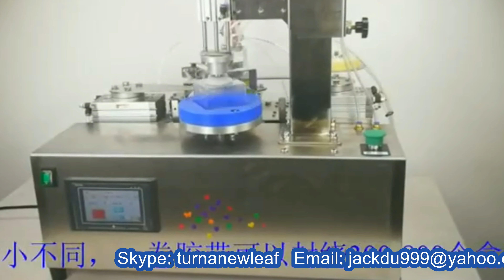jars bottles tape sealing machine automatic food cans adhesive sealer euqipment علب السداده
Model YX-46AA jars bottles tape sealing machine automatic food cans adhesive sealer equipment علب السداده designed and manufactured by our engineer team in cosmetic&food&pharma making and packaging machinery is widely used in the daily chemical industry like cans sealing machinery and such like.We as a famous manufacturer moreover can design and produce the packaging machine according to the special requirements from customers.
Paddle can box tape sealing machine using PU tape and tape for multi station rotary automation equipment sealing medium, humanized design by using the equipment, not only improve the production efficiency, and reduce the labor intensity of the workers, the equipment is mainly used in Japan Matsushita PLC and touch screen, Taiwan Import Division, Japan imported SMC rotary cylinder and other components, so as to improve the stability and reliability of the equipment; the equipment is suitable for cans and plastic bags (square, circular and oval cans are suitable) mouth sealing device has simple operation, safe and reliable, easy to operate;
full automatic Cookie Bear Cake Chocolate box Biscuit bottle tape Sealing Machine
Techinical parameters of model YX-46AA cans tapes sealing machine:
Material: Stainless steel
Qty of sealing head:1
Can diameter: 35-130mm
Can height: 50-200mm
Air source: 0.6MPa
Working voltage: 220V 50/60Hz
Powder:1100w
Weight : 500kg
Size: 300*90*180cm
Our Factory since 1992 has been manufacturing the cosmetic&food making and packaging machinery.In these field we have the experience rich enough to solve the questions encountered by our customers from both home and abroad.For more information about various high quality machinery like Model YX-46AA jars bottles tape sealing machine automatic food cans adhesive sealer equipment علب السداده,please email via or browse our